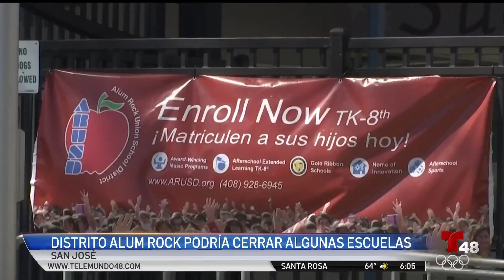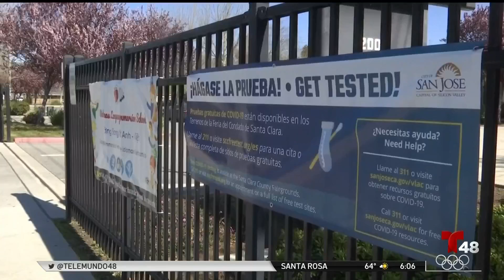Estudian el cierre de varias escuelas públicas en San José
La disminución en la cantidad de alumnos en las escuelas ha provocado un déficit de millones de dólares al distrito escolar.